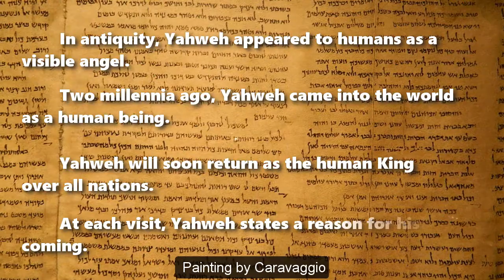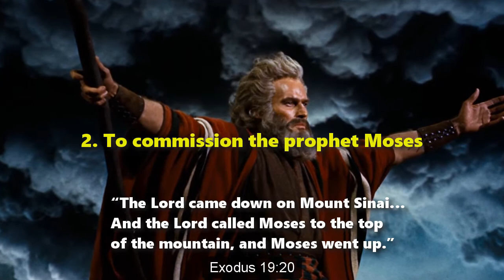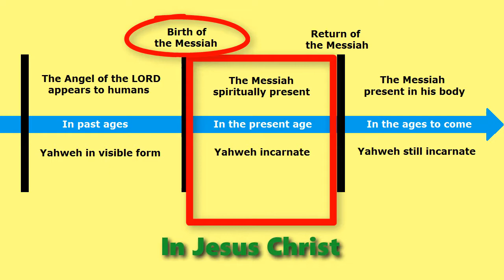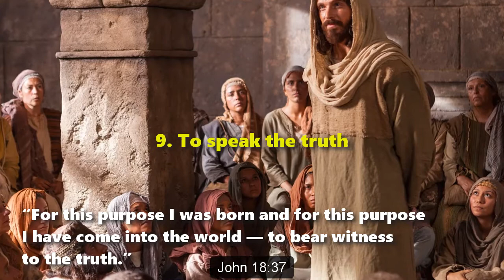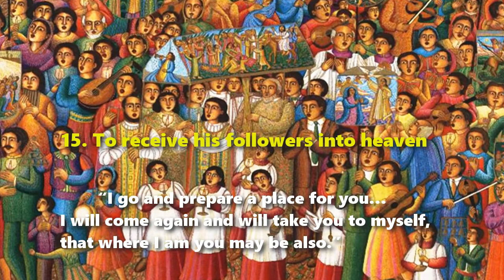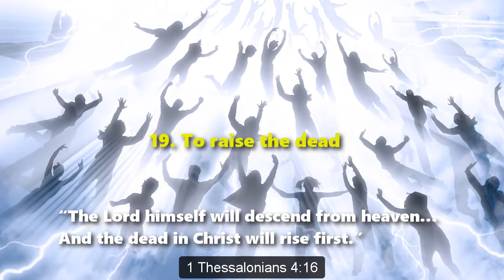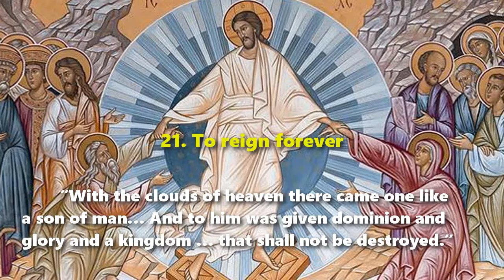Why Yahweh God Came into the World (21 Reasons)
Bible quotations taken from English Standard Version (2016)

In antiquity, Yahweh appeared to humans as a visible angel. Two millennia ago, Yahweh came into the world as a human being. Yahweh will soon return as the human King over all nations.

At each visit, Yahweh states a reason for his coming.

In antiquity

1. To frustrate human disobedience

“The Lord came down to see the city and the tower, which the children of man had built.” Genesis 11:5

2. To commission the prophet Moses

“The Lord came down on Mount Sinai… And the Lord called Moses to the top of the mountain, and Moses went up.” Exodus 19:20

3. To deliver his people

“Then the Lord said, ‘I have come down to deliver them out of the hand of the Egyptians.’” Exodus 3:7-8

4. To command Joshua’s army

“I am the commander of the army of the Lord. Now I have come.” Joshua 5:14

5. To call Gideon

“The angel of the Lord appeared to him and said to him, ‘The Lord is with you, O mighty man of valor.’” Judges 6:12

6. To call the prophet Samuel

“The Lord came and stood, calling … ‘Samuel! Samuel!’ And Samuel said, ‘Speak, for your servant hears.’” 1 Samuel 3:10

7. To strengthen the prophet Elijah

“The angel of the Lord came again a second time and touched him and said, ‘Arise and eat.’” 1 Kings 19:7

In Jesus Christ

8. To do the will of God

“I have come down from heaven, not to do my own will but the will of him who sent me.” John 6:38

9. To speak the truth

“For this purpose I was born and for this purpose I have come into the world—to bear witness to the truth.” John 18:37

10. To fulfill the Law and the Prophets

“Do not think that I have come to abolish the Law or the Prophets; I have not come to abolish them but to fulfill them.” Matthew 5:17

11. To call folk to repent

“I have not come to call the righteous but sinners to repentance.” Luke 5:32

12. To give his life as a ransom

“The Son of Man came not to be served but to serve, and to give his life as a ransom for many.” Mark 10:45

13. To give abundant life to humans

“I came that they may have life and have it abundantly.” John 10:10

14. To save the world

“I did not come to judge the world but to save the world.” John 12:47

15. To receive his followers into heaven

“I go and prepare a place for you… I will come again and will take you to myself, that where I am you may be also.” John 14:3

16. To repay each one
“The Son of Man is going to come with his angels in the glory of his Father, and then he will repay each person according to what he has done.” Matthew 16:27

17. To restore all things

God will “send the Christ appointed for you, Jesus,  whom heaven must receive until the time for restoring all the things.” Acts 3:20-21

18. To save from God’s wrath

“You turned to God … to wait for his Son from heaven, whom he raised from the dead, Jesus who delivers us from the wrath to come.” 1 Thessalonians 1:9-10

19. To raise the dead

“The Lord himself will descend from heaven… And the dead in Christ will rise first.” 1 Thessalonians 4:16

20. To cause us to marvel

“He comes on that day to be glorified in his saints, and to be marveled at among all who have believed.” 2 Thessalonians 1:10

21. To reign forever

“With the clouds of heaven there came one like a son of man… And to him was given dominion and glory and a kingdom … that shall not be destroyed.” Daniel 7:13-14